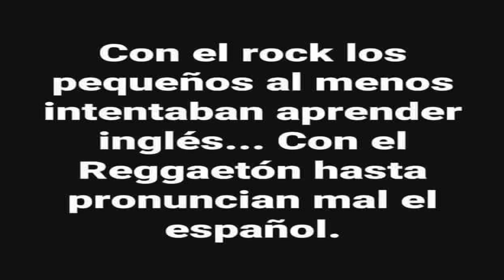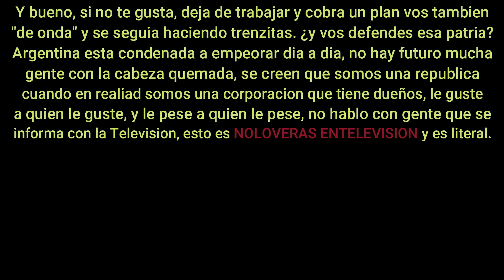STEVE VAI - ARGENTINA 2023 - FULL SHOW - VIP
Vos tenés la libertad de comentar. Yo la de borrar tu comentario.

You have freedom of speech. And I can delete your comment.